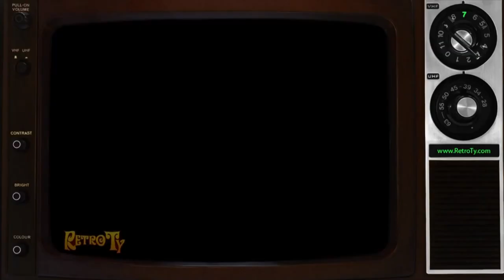[#1885] Copy of [#1358] CTV Logo History (1961-present) [Remembrance Day Special!]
This video is based on a playlist. We hope you enjoy the video!

NOTE: Happy Remembrance Day, everybody!